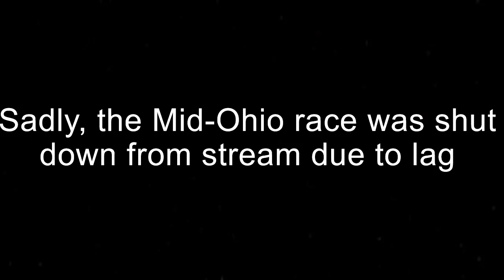NASCAR Heat 5 (FRKE & FPRL Racing League) Ohio 100 at Mid Ohio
Watch video. That's it. Sorry for technical difficulties